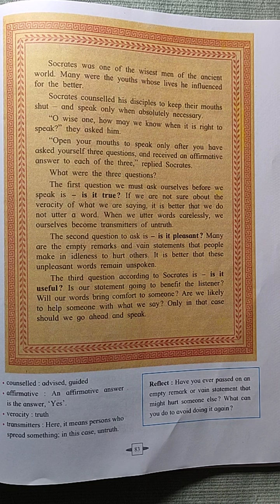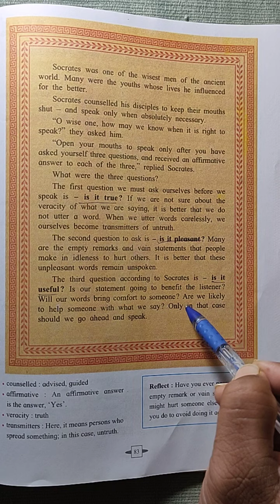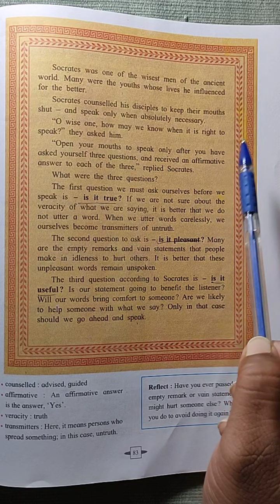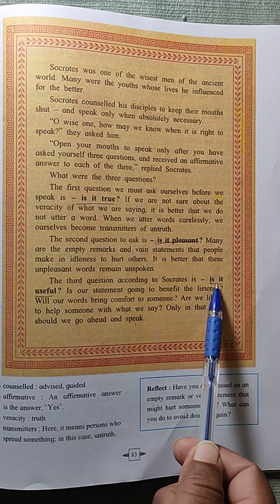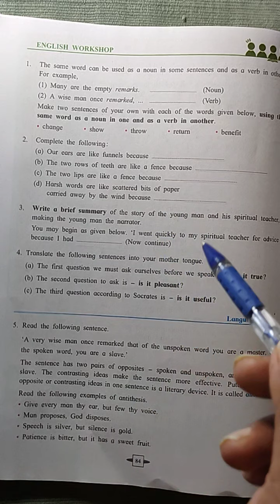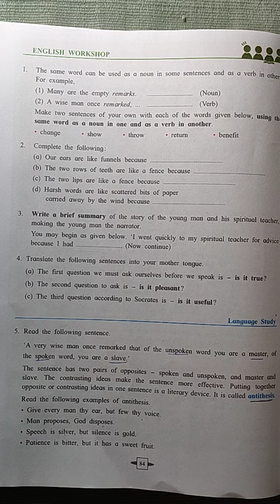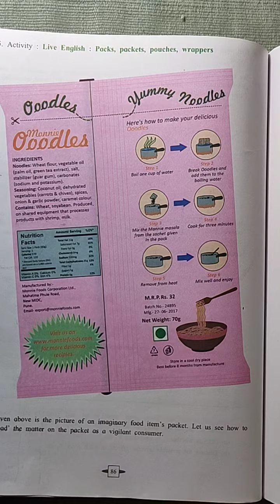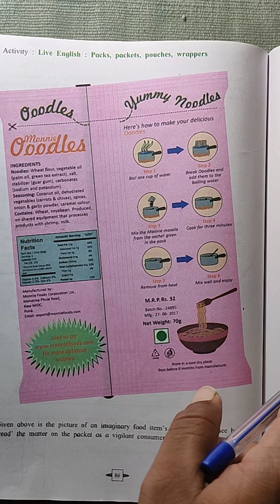30 November 2020